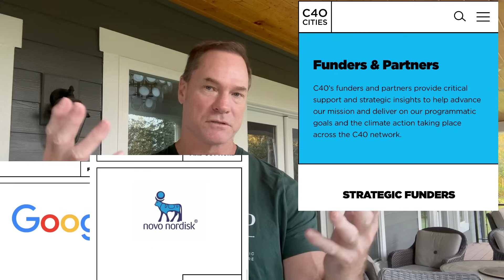I didn’t vote for these guys, did you?